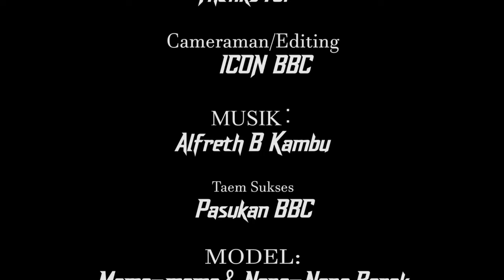IRIAN JAYA 95 BBC - MALAS UNGKIT (Disco Reggae 2021)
Holla kawan-kawan
Yang masi setia dengan kami
IRIAN JAYA 95 (BBC)
Ada satu lagu baru dari kami
Reggea Disko dengan Judul
(MALAS UNGKIT)

lagu ini menceritakan
Tentang seorang yang di tinggalkan
Oleh pacarnya dan pergi
Baku bawa dengan orang lain
dan di gosipin oleh mama² & Nona² di komplex

Artis:
•48'K
•Rafa BBC
•Pace 'Ulin
•Domi BBC
•Frangklin BBC

Directed by
• ICON BBC

Musik & Mixing
• Alfreth B Kambu

Terimah kasih sudah nonton dan jangan bosan bosan Nikmati anak papua punya karya.
Di larang Up di chanel lain.